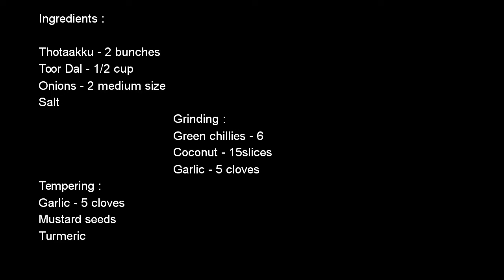Thotakku Curry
Hi friends, this recipe is Thotakku curry, serve this recipe with rice.
Here is the step by step photo and video guide.

Please do make this recipe at home and let me know your feedback in the comments below.